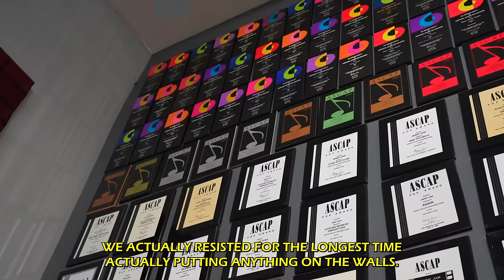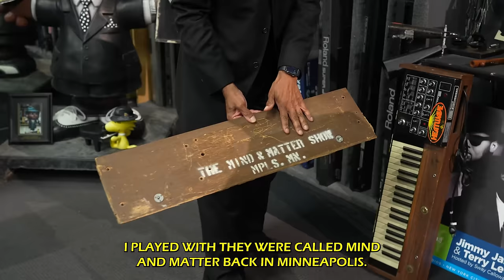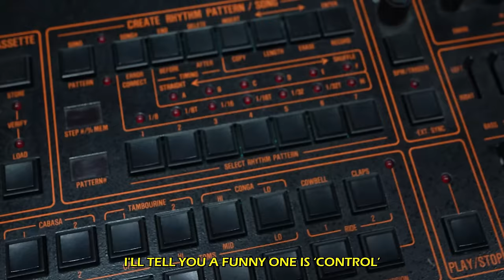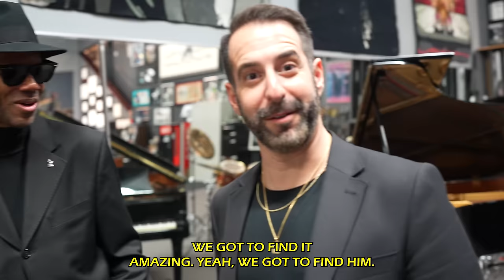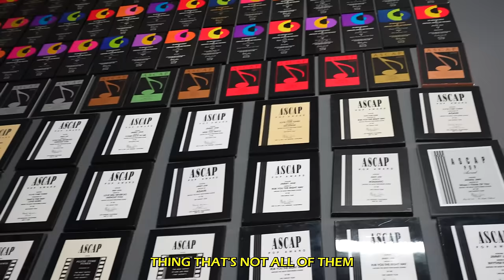Flyte Tyme Studios Tour with Jimmy Jam | Go with Elmo Lovano Exclusive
Legendary songwriter and producer, Jimmy Jam gives Elmo Lovano an exclusive walkthrough of the iconic Flyte Tyme Studios in LA. Jimmy Jam shows Elmo the actual instruments behind decades of his hits, tells stories of the creations of those songs including Janet Jackson, Prince, The Time, and even plays some of his most famous song parts.

This studio tour took place right after the filming of Jimmy Jam’s interview on the Go With Elmo Lovano podcast. This is a must watch. Here are the links

Go with Elmo Lovano is a weekly podcast where Elmo interviews creatives and entrepreneurs in music on HOW they push forward every day, got where they are in their careers, manage their personal lives, learned lessons, and focus.

Listen to the audio form of this podcast wherever you get your podcasts

The Jammcard app is an invite only social network for vetted music professionals.